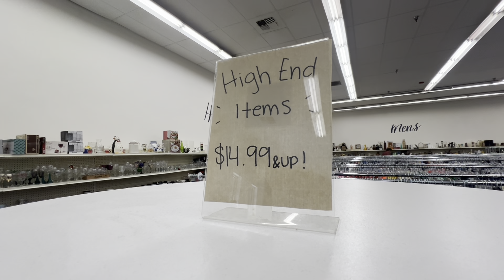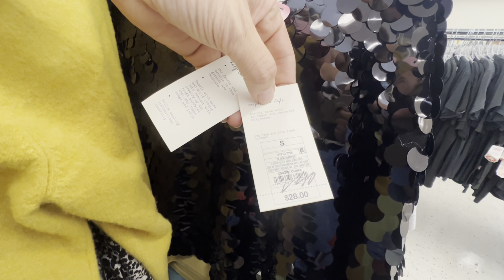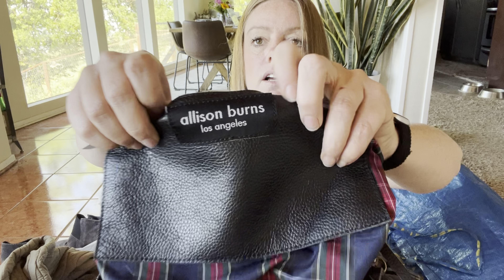Is This My New Honey Hole Thrift Store?? Thrift With Me & A Bins Haul!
Mailing Address
Common Tags
1121 W Valley Blvd, Suite I, # 222

eBay Store

Thermal Label Printer
Shipping Scale
Inventory Stickers
Hard Goods Gloves
Lighting Kit
Clothing Rack
Shoe Rack
Brown Bag Packaging
Custom Stamp
Thank You Stickers
Clear Poly Bags
Deodorant Remover

I use QuickBooks Self-Employed to track expenses and mileage, find tax deductions, and avoid IRS penalties. You can, too—click the link for half off for the first 6 months.